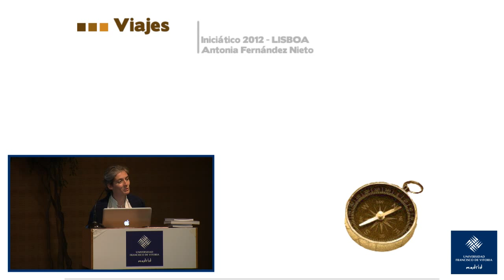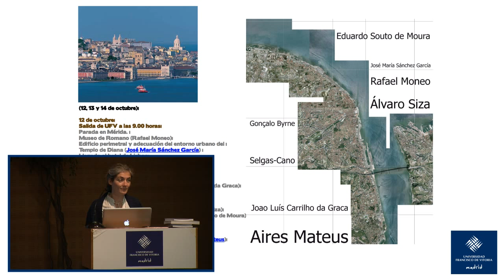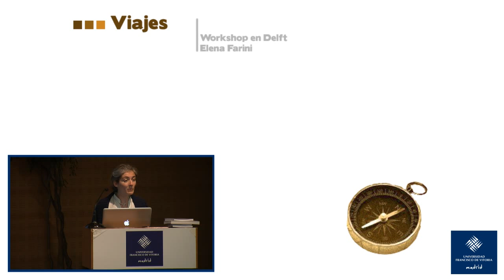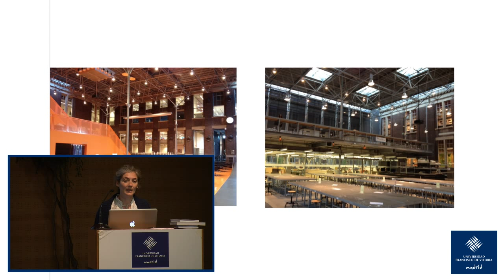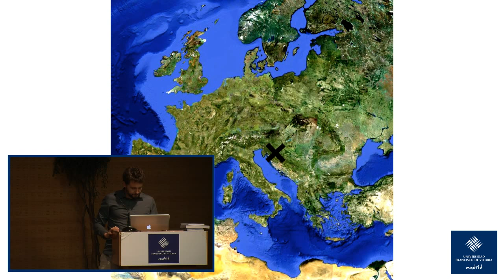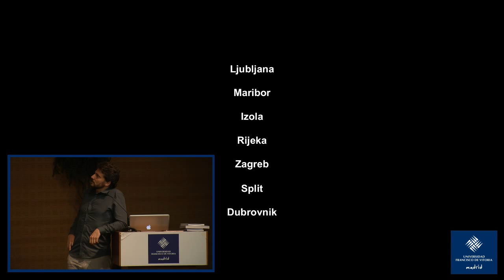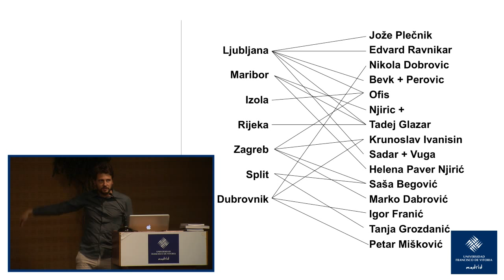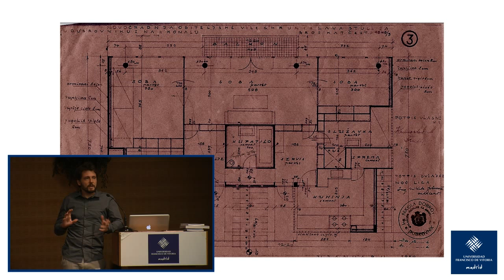Arquitectura - Siempre Norte - Viajes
Planteamiento de viajes para los alumnos de Arquitectura.